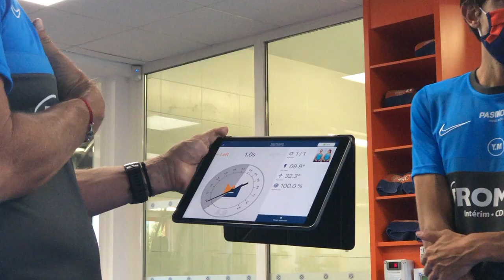Entretien avec Junior Sambia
Après une semaine d'entraînement, le milieu de terrain du MHSC s'est entretenu avec Philippe Sers au micro de MHSCTV.